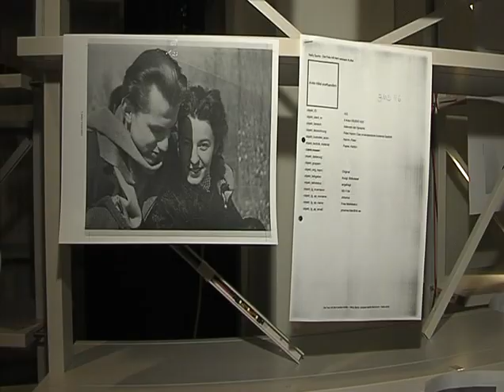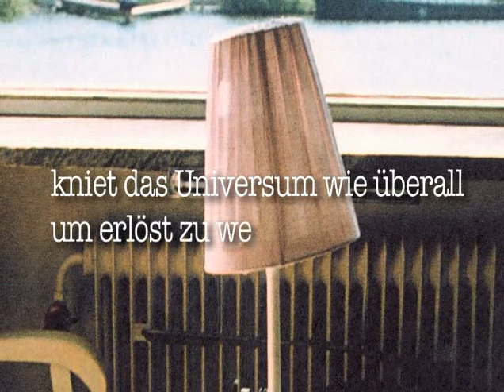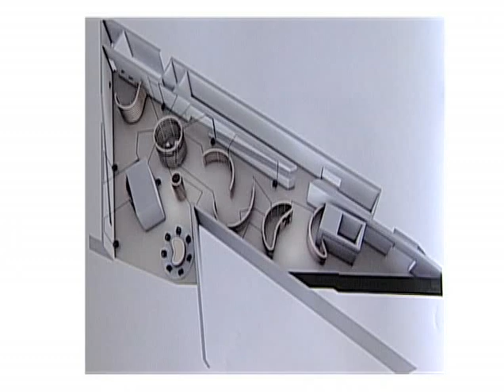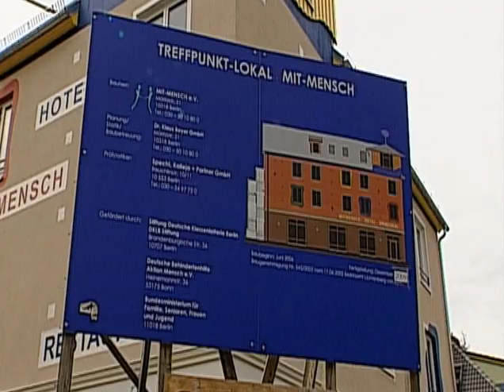Nelly Sachs -Flucht und Veränderung